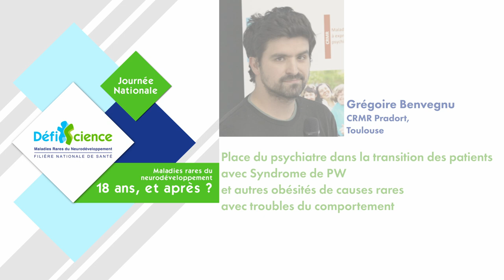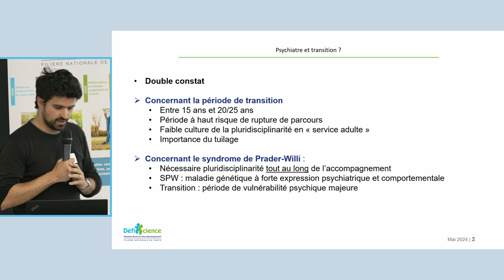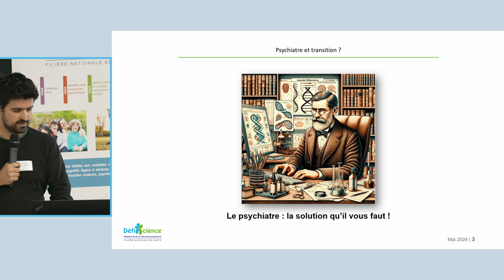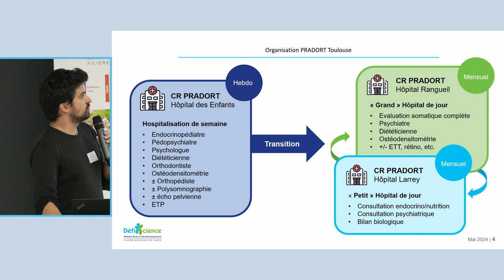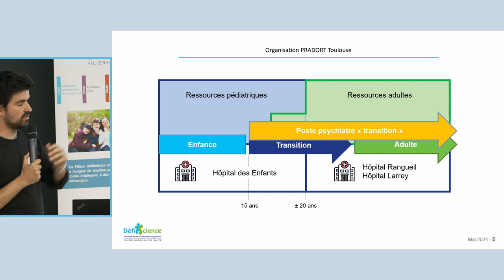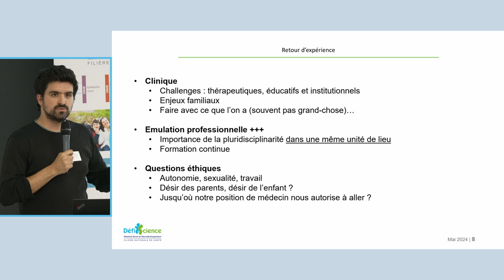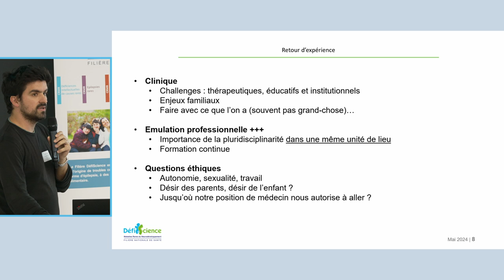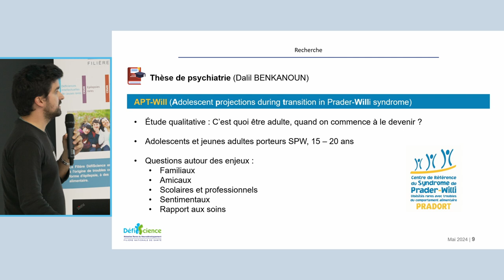"Le psychiatre dans la transition des patients avec SPW et autres obésités" - JNF 2024 #10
#10 Place du psychiatre dans la transition des patients avec Syndrome de PW et autres obésités de causes rares avec troubles du comportement
Grégoire Benvegnu CRMR Pradort, Toulouse